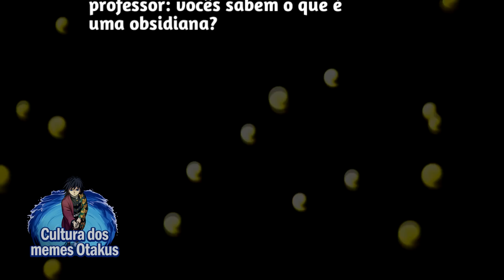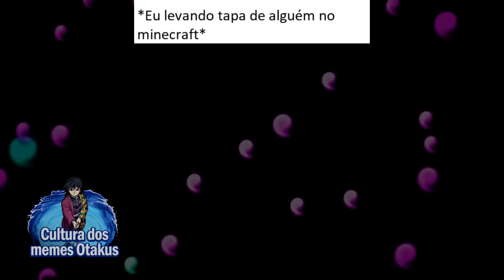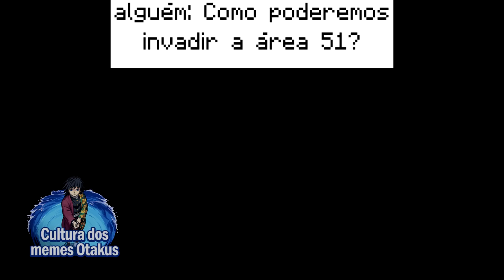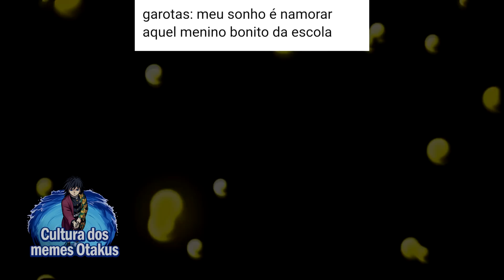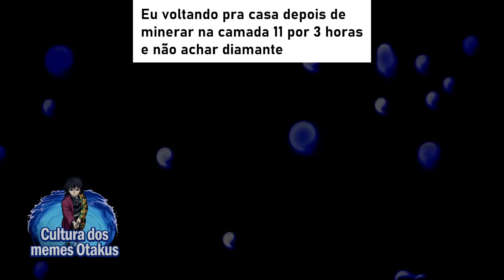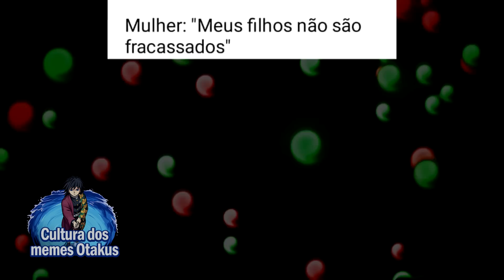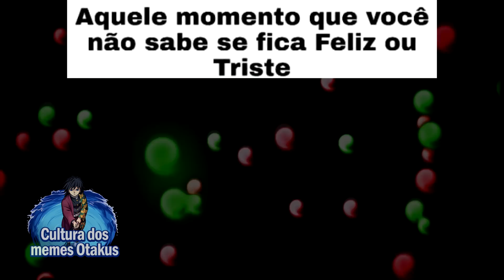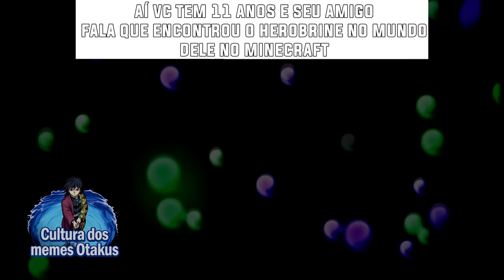A CREEPER TA DIFERENTE KK | Memes de Minecraft | Memes em Imagens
Neste compilado de memes de Minecraft em imagens eu vou melhorar o seu dia!

Pai ta no Tik e Teko também: @culturadosmemeesotakus

📝 Os melhores Memes de Minecraft! Memes em Imagens

00:00​ Salve
00:01​ Se inscreve aí seu Otaku!